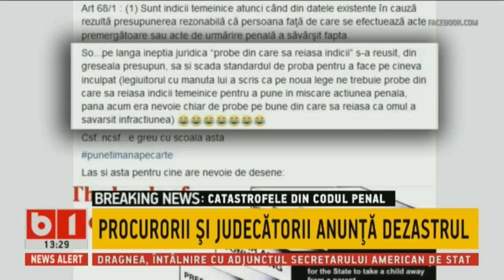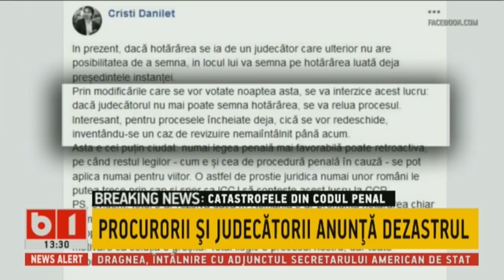TALK B1 CU NADIA CIURLIN.CATASTROFELE DIN CODUL PENAL.PROCURORII SI JUDECATORII ANUNTA DEZASTRUL.